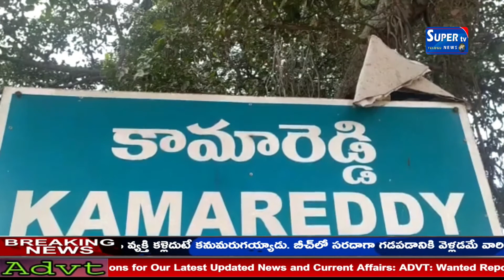అర్హత గల లబ్ధిదారులకు రుణ సదుపాయం అందించడంలో బ్యాంకులు ముందంజలో ఉంటాయని జిల్లా కలెక్టర్ జితేష్ వి పా